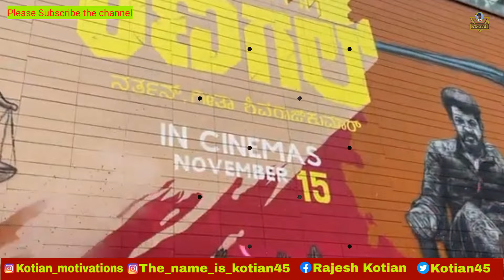Bhairathi Ranagal Release Date | Bhairathi Ranagal Trailer | Shivarajkumar | Kotian Creations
Hi Everyone..

bhairathi ranagal, shivanna, yash 19, yash, appu, puneeth rajkumar, Shiva rajkumar, Dboss, darshan thugoodeepa, darshan today news, viral videos, trending videos, sandalwood new movies, celebrity lifestyle, new Kannada movies
Narthan Next Movie Bhairathi Ranagal, Bhairathi Ranagal Shivarajkumar Next Movie, Bhairathi Ranagal First Look Teaser, Bhairathi Ranagal Tekicha
Bhairathi ranagal, shivarajkumar, yash19, narthan, mufti, kfi, sandalwood, ravi basrur, shivanna, shivanna125